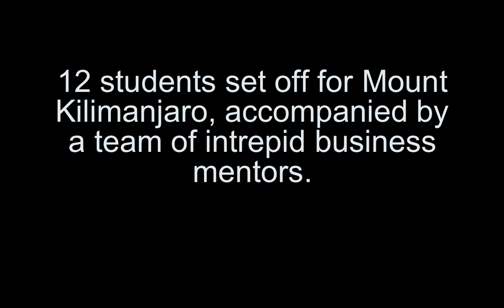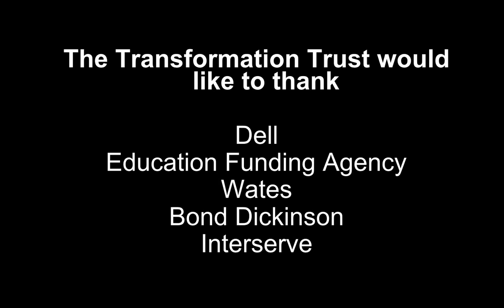The Transformation Trek 2013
In August 2013, 12 students from 4 schools climbed Mount Kilimanjaro thanks to the Transformation Trust and their business mentors.